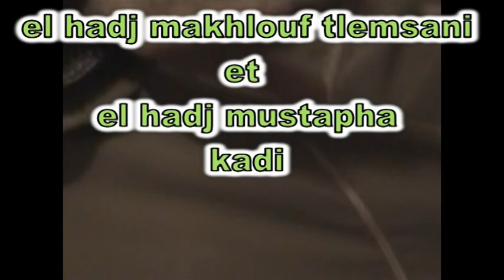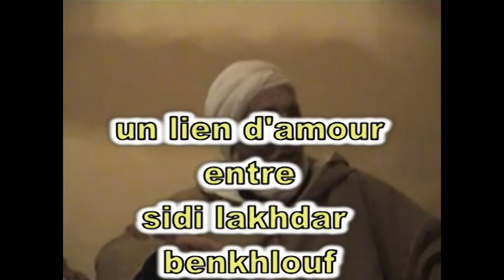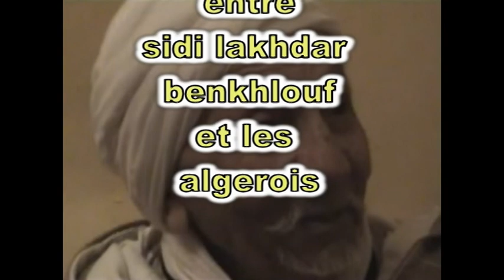sidi lakhdar benkhlouf de plus prés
les messages de sidi lakhdar benkhlouf se dévoilent apres 6 siecles